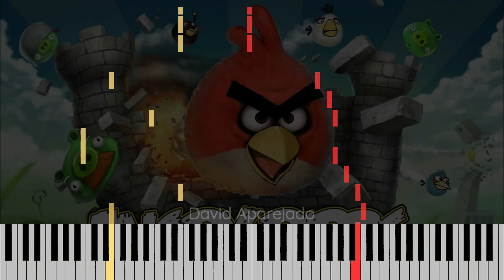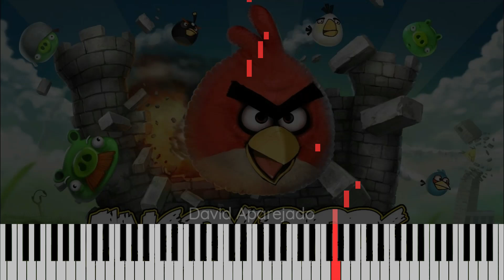Angry Birds Theme (Piano)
Angry Birds Theme (Piano) Sequenced by David Aparejado

Composer: Ari Pulkkinen

The Angry Birds theme song is a catchy, upbeat tune that perfectly encapsulates the game's playful yet competitive nature. Its composition features the following elements:

Simple melody: The main melody is easy to remember and hum along to, making it instantly recognizable.
Energetic tempo: The fast pace of the song matches the frantic action of the game, where birds are launched at pigs at high speed.
Bright instrumentation: The use of bright, cheerful instruments like trumpets and woodwinds contributes to the overall positive and fun vibe of the theme.
Percussive elements: The addition of drums and percussion provides a driving rhythm, further emphasizing the energetic nature of the song.

In essence, the Angry Birds theme song is a well-crafted piece of music that effectively captures the essence of the game. Its simplicity, energy, and bright instrumentation make it a memorable and enjoyable listening experience.